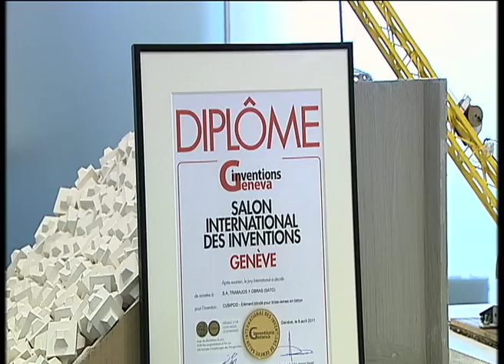El elemento español con el que se construirán los puertos del futuro: el cubípodo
Se trata de un ingenio español que nació en la Universidad de Valencia. OHL lo ha desarrollado hasta convertirlo en un elemento clave en la construcción de nuevos puertos. Es más resistente, más eficiente a la hora de parar las olas, y un 30% más barato. Lo tiene todo para convertirse en una pieza imprescindible en el futuro. Mejorará la competitividad de nuestras empresas para ganar contratos tanto en España como en el extranjero.